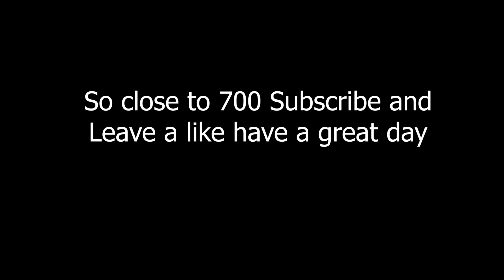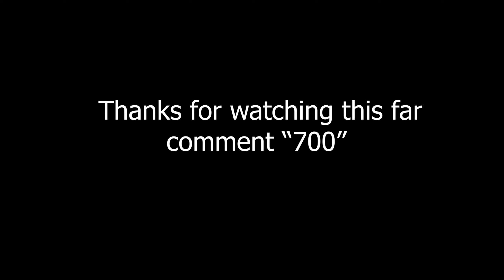Spicy 🌶️ + The New *FASTEST* Controller Player...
Spicy 🌶️ (Fortnite Montage)
Fortnite Montage - "Spicy" (Ty Dolla $ign)
Song: Ty Dolla $ign - Spicy (feat. Post Malone) [Lyric Video]